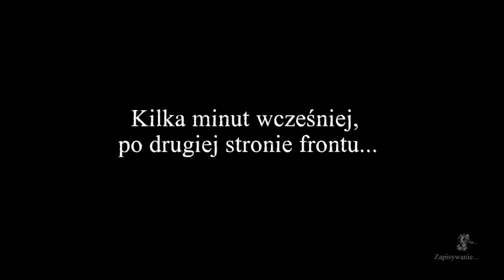Valiant Hearts The Great War #2 - Pojmany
Opis gry na podstawie serwisu gry-online.pl:
Valiant Hearts: The Great War to osadzona w czasach I wojny światowej przygodowa gra akcji o rysunkowej, dwuwymiarowej oprawie graficznej. Za powstanie tytułu odpowiada studio Ubisoft Montpellier, mające na koncie między innymi bardzo udane dwuwymiarowe zręcznościówki Rayman Origins i Rayman Legends.

Fabuła opowiada o czwórce ludzi, których losy splatają się w okopach frontu zachodniego. Mamy tu francuskiego farmera zmuszonego do służby w wojsku, amerykańskiego ochotnika szukającego prywatnej zemsty, belgijską sanitariuszkę, próbującą odszukać zaginionego ojca oraz niemieckiego piechura, którego rozdzielono z rodziną. Czynnikiem, który łączy wszystkie te postaci jest dobrotliwy pies, mający interesującą właściwość kierowania wydarzeń w życiu ludzi na właściwe tory oraz chęć jak najszybszego powrotu do normalnego życia. Opowieść toczy się na przestrzeni lat 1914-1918, a poszczególne etapy mają miejsce w różnych okresach chronologicznych. Co ciekawe, fabułę mocno oparto na autentycznych listach żołnierzy pochodzących z czasów I wojny światowej.

Charakter rozgrywki jest w dużym stopniu uzależniony od sterowanej w danej chwili postaci. Zabawa oferuje zatem zarówno elementy zręcznościowe, jak i takie, w których musimy wysilić szare komórki. Oprócz sekwencji wymagających szybkiego i sprawnego poruszania się, nie brakuje mniej lub bardziej skomplikowanych zagadek do rozwiązania, a nawet scen rodem ze skradanek, kiedy przychodzi nam przemykać niezauważenie obok przeciwników, odwracając ich uwagę rzucanymi kamieniami. Zaimplementowano również elementy eksploracyjne, ponadto często możemy liczyć na towarzystwo wspomnianego wcześniej czworonoga, który udziela nam pomocy.

Wymagania sprzętowe:
Core 2 Duo 2.0 GHz, 2 GB RAM, karta grafiki 512 MB (GeForce 9600 GT lub lepsza), 6 GB HDD, Windows XP(SP3)/Vista/7/8